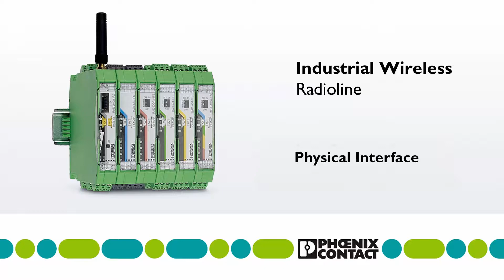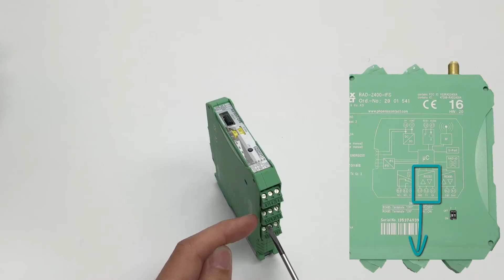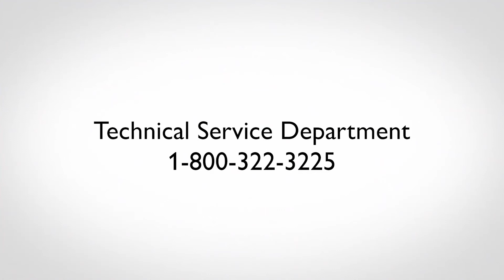Radioline – Wireless module Interfaces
►This video explains all interfaces of the Radioline wireless module. Additionally many backgrounds and content from the user manual are discussed.